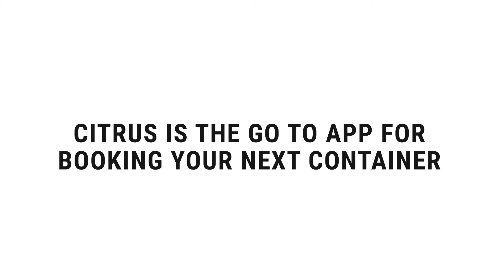India's 1st Reefer container booking app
A seamless shipping experience through the mobile app.

Features:
1. Competitive rates - View competitive ocean freight rates from multiple shipping lines for your refrigerated container shipping requirement.

2. Vessel schedule - View & compare vessel schedules of MSC, Maersk, CMA & other top shipping lines that fits your shipping requirement.

3. Confirmed DO every time - No more hassle in requesting DO, Try Citrus for confirmed Delivery orders from the comfort of your mobile app.